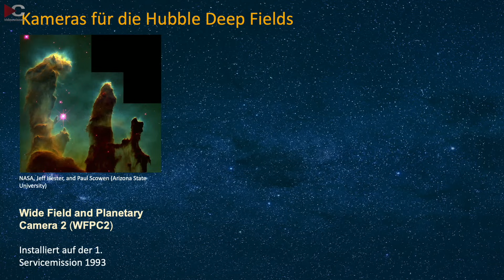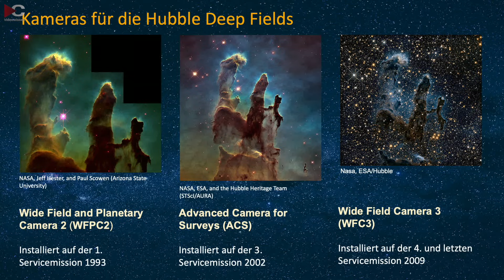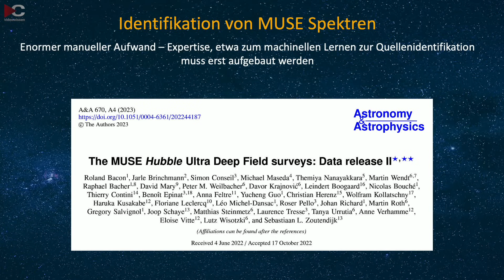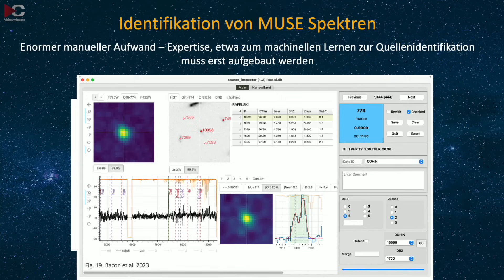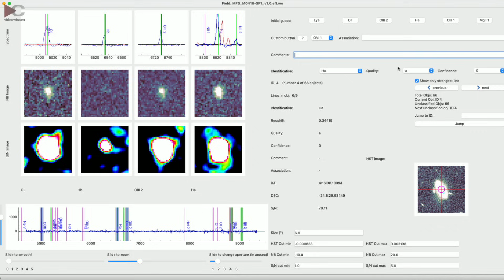Hubble Deep Fields • Aktuelle Forschung an neuen Daten | Tanya Urrutia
Tanya Urrutia, Astrophysikerin, taucht wieder in die faszinierende Welt der Hubble Ultra Deep Fields ein. Nach einem kurzen Überblick der verschiedenen Kameras von Hubble, darunter die Wide Field Camera 2 und die Advanced Camera for Surveys, bietet sie auch einen fesselnden Einblick in die Komplexität der Identifikation von Spektren und die Rolle von maschinellem Lernen in der Astrophysik.